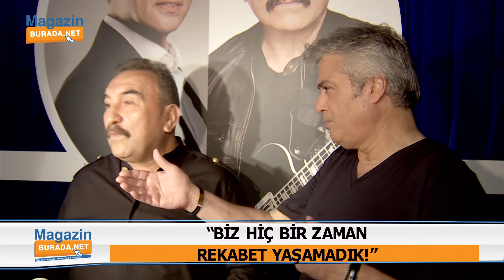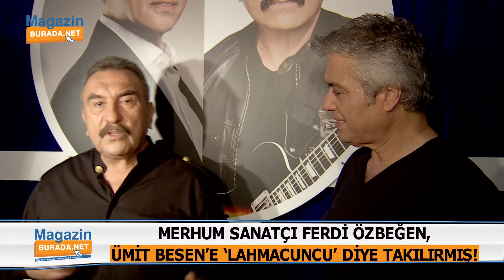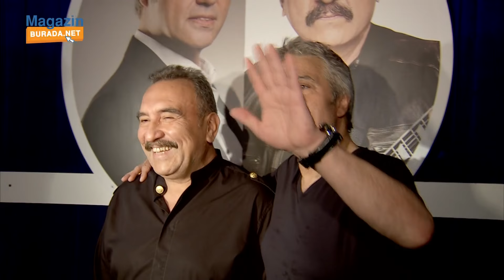Ümit Besen, Aleyna Tilki'nin çalıntı olduğu söylenen şarkısı için ne dedi?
Cengiz Kurtoğlu ve Ümit  Besen Harbiye Açıkhava’da 35 yıl aradan sonra aynı sahnede buluştu. Mustafa Sandal ve Pamela’nın da sahneye çıktığı gece oldukça renkli geçti. Ümit Besen,  Aleyna Tilki'nin şarkısını çaldığı iddialarına  açıklık getirdi.